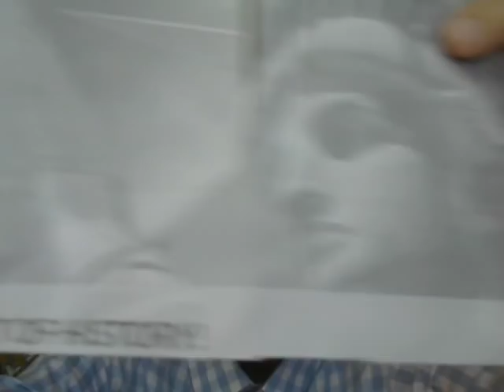My Experiences with Non-Profit Organizations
High Salaries and unethical methods are common in non-profits.